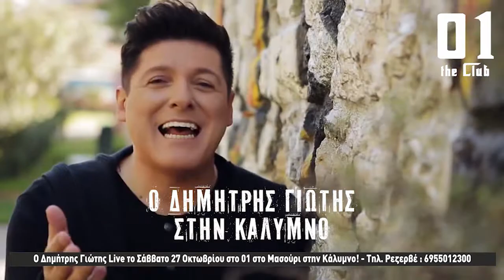24-10-2018 Ο Δήμαρχος Ι.Γαλουζής για την ψήφιση του Τεχνικού Προγράμματος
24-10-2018  Ο Δήμαρχος Ι.Γαλουζής για την ψήφιση του Τεχνικού Προγράμματος